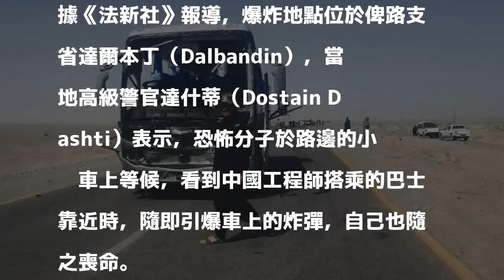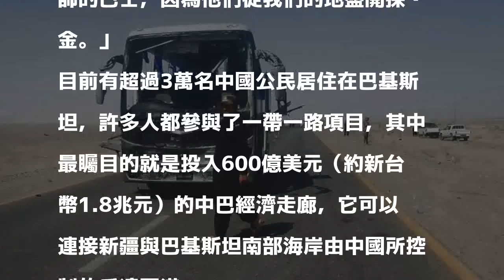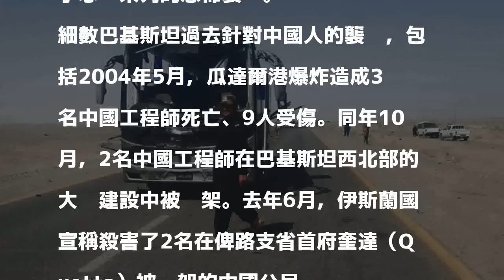一帶一路遇恐攻！ 中國3名工程師在巴基斯坦被炸傷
〔即時新聞／綜合報導〕一帶一路好危險！巴基斯坦與中國合資的挖礦企業，正試圖在俾路支省邊境開採金、銀、銅礦，但專門運送中國工程師的巴士，竟在該地區遭遇自殺卡車炸彈襲擊，導致3名中國人受傷，巴士司機和2名當地安全部隊士兵也遭受波及送醫治療。

發表評論評論如下。